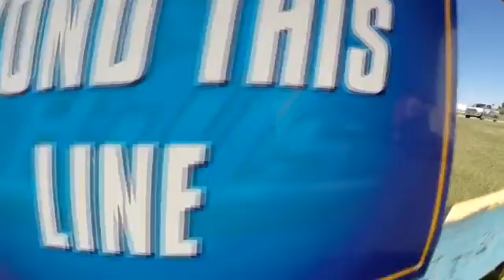Zheying 10-22-16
Tandem